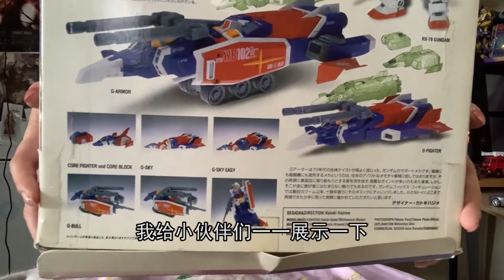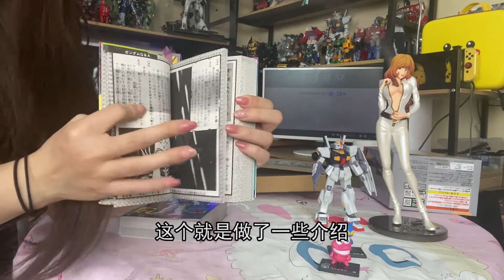【尾巴开箱】【两女一模】你没有见过的FIX“全装备”RX78/日本中古玩具快速开箱~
这次分享的是，从大阪背回来的中古玩具
高达FIX系列、超值的峰不二子手办、高达百科全书.
买玩具这种东西，遇到就是缘分~HHHHHHHH你我也一样
一起来看看尾巴带回来的模型、手办吧